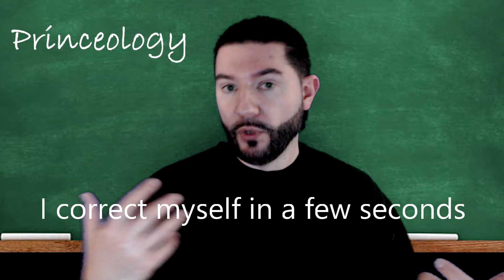Revisiting Disc Two of Prince's Album "Crystal Ball"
On this episode I explore disc two of Prince's Crystal Ball